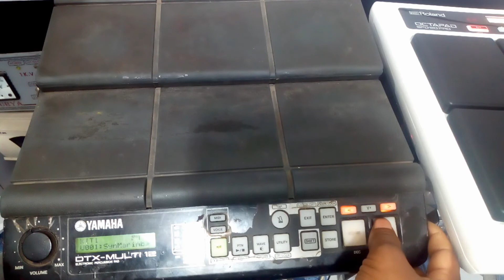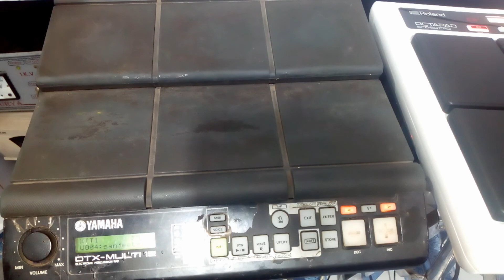How to kit, patch name writing in yamaha dtx m 12 lesson-22